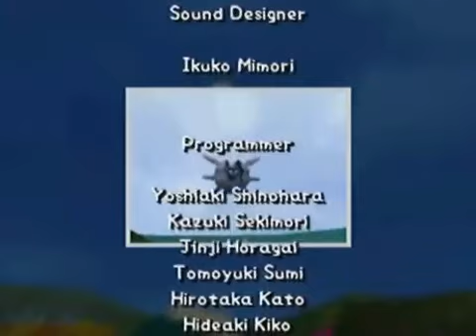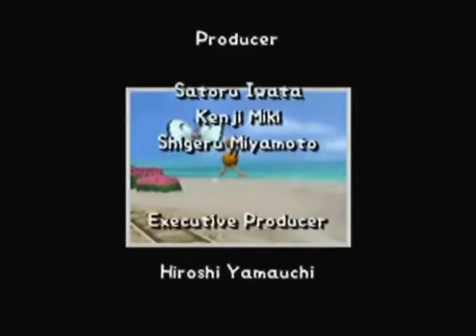Pokémon Snap Commentary [Part 4]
Now with 100% more Ludcacris.